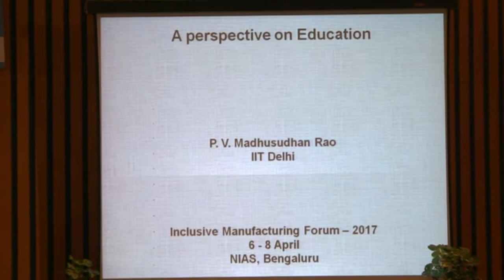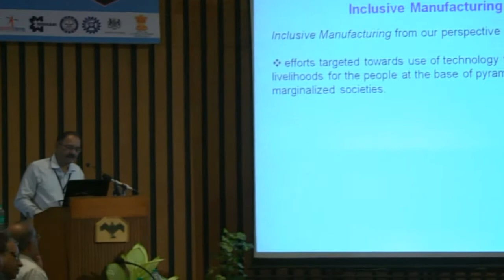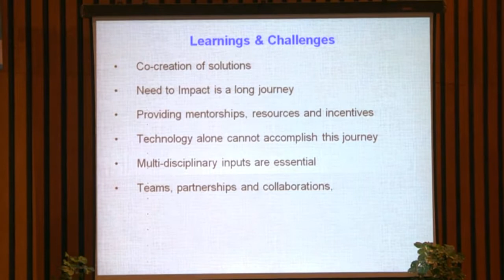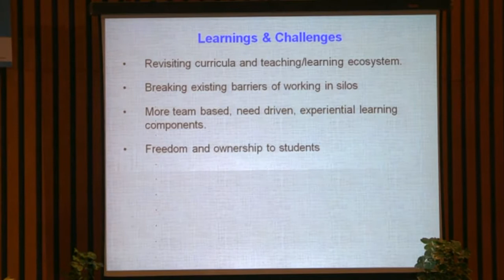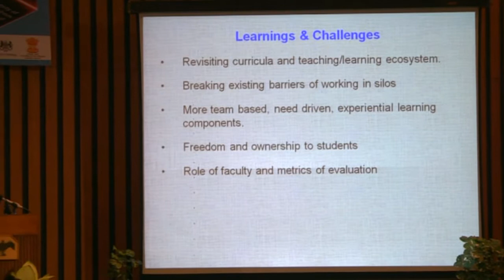Prof. P V M Rao on Education - 6 April 2017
Prof. P V M Rao Education

Assistive Technologies to Empower Visually Challenged- 6 April 2017